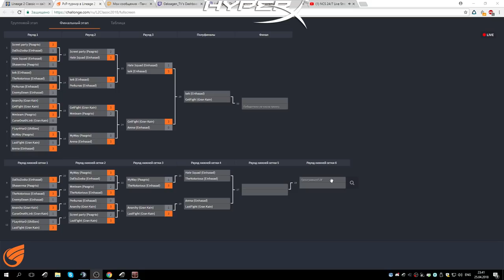Полуфинал PvP-турнира в Lineage 2 Classic